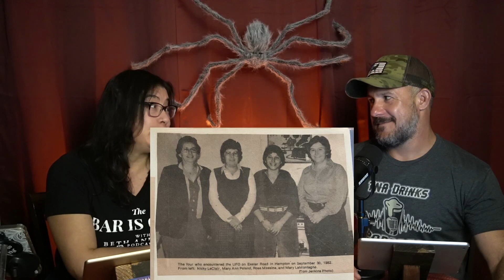The Exeter UFO Incident, UFO Stories from New Hampshire - The Castro Files 5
Welcome to The Castro Files. This week we have two UFO stories from New Hampshire and a Message from Beyond.

The first is The Exeter Incident took place in 1965 in Exeter, New Hampshire where 2 police officers and a recent high school graduate came face to face with a UFO. The United States Air Force may have swept this one under the rug, Research Project Blue Book. This is a well-documented case with a plenty of data to back it up.

The second UFO story is a family member. My Aunt Mary and her friends had quite the experience one night in 1982. This is a story that takes place not too far from the first incident in Hampton, New Hampshire. A truly close encounter.

Our third story has a different spin. Ever wonder if you could talk with a friend or family member once they pass? What if they reached out and sent you an email? Would you believe it? What if the friend on the other side knew things only you two talked about? Is it a blessing or a curse?

The Message from Beyond:
Ghost Stories: 2 book box-set

Beth's Instagram: @lamama07
Greg's Instagram: @greg_lamontagne

Check out Minor League Studios for all the Merch and if you're interested in starting your own podcast.